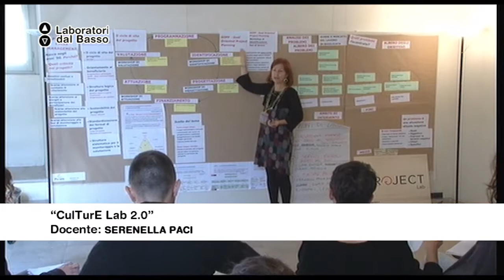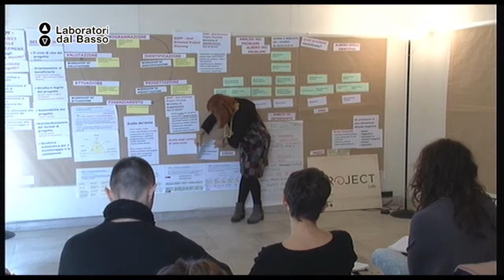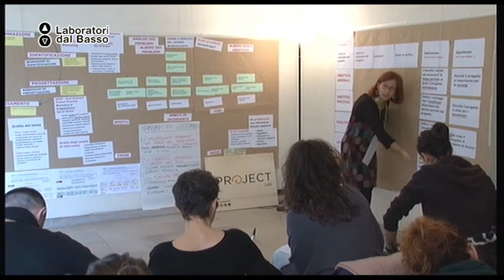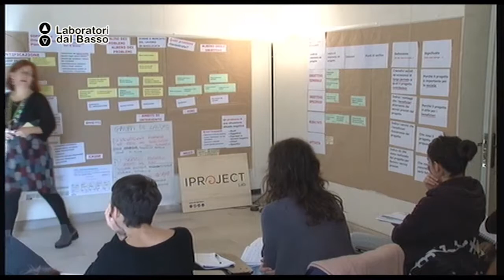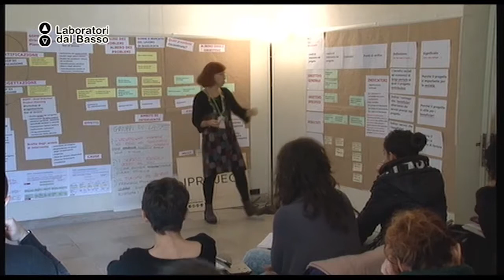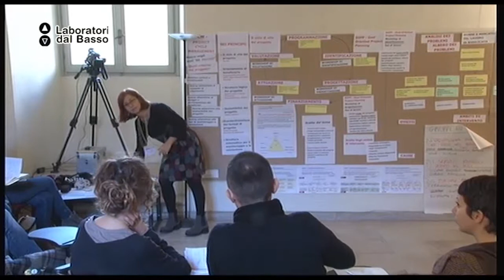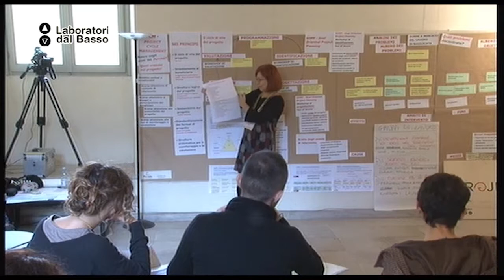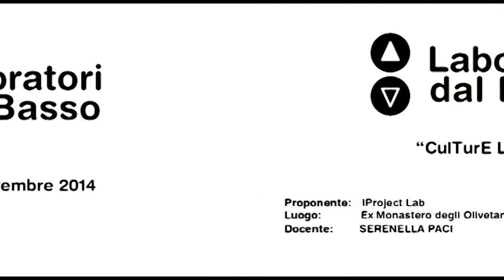Ldb CulTurELab 2.0_02 Paci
LdB CulTurELab 2.0
Lezione 02: Il ruolo del facilitatore nei processi di progettazione partecipata
Docente: Serenella Paci
Contenuti: Il Quadro Logico .Studio sul ruolo del facilitatore nella metodologia GOPP.

Luogo: Mediateca Polifunzionale di Lecce
Proponenti: Iproject Lab